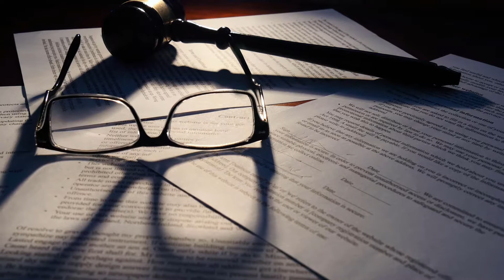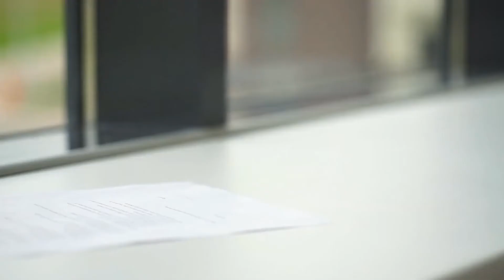What is Child Neglect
Child neglect occurs when parents or guardians fail to provide adequate care to a child. The neglect can be physical, medical, educational, or emotional in nature. Some cases of neglect are easy to spot, while numerous others go unnoticed. While solitary incidents can be just as detrimental as recurring ones, the term child neglect is typically reserved for instances of repeated or long-term neglectful behavior. Also, child neglect should not be confused with child abuse, which involves intentionally causing physical injury to a child.